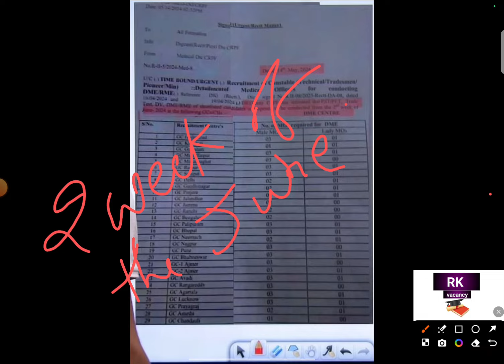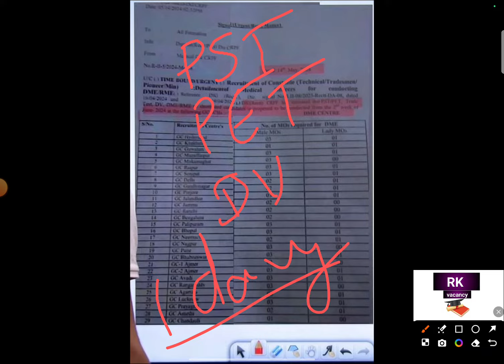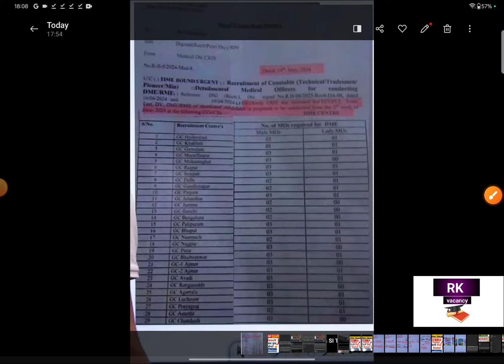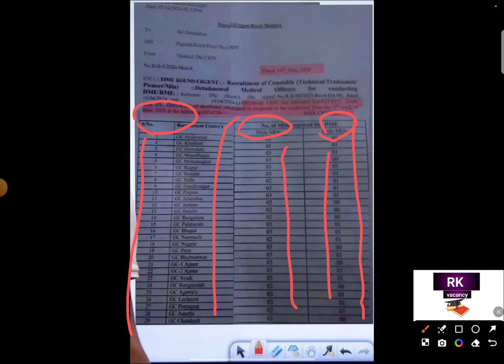CRPF Tradesman Result Date 2024 | CRPF Tradesman Physical Date 2023 | CRPF Tradesman Official Notice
What is the passing marks for crpf 2023?
What is the cut off for crpf head constable recruitment 2023?
What is the exam date of crpf 2023?
सीआरपीएफ 2023 का एग्जाम डेट क्या है?
crpf tradesman result 2023 sarkari result
crpf tradesman new vacancy 2023,crpf tradesman,crpf tradesman vacancy 2023,crpf tradesman 2023,study for
dreams,crpf tradesman age relaxation 2023,crpf tradesman post increase 2023,crpf tradesman good news,crpf
tradesman date of photo problem,crpf tradesman photo upload problem,crpf constable tradesman recruitment 2023 age
relaxation,crpf constable tradesman age relaxation,how to fill crpf tradesman online form 2023
crpf tradesman cut off 2023,crpf tradesman, study for dreams,crpf tradesman safe score 2023,crpf tradesman expected
cut off 2023,crpf tradesman ki cut off kitni jayegi,crpf tradesman vacancy 2023 ki cut off kitni jayegi,crpf tradesman cut
off state wise,crpf tradesman cut off,crpf tradesman 2023,crpf tradesman expected cut off,crpf constable tradesman cut
off 2023,crpf tradesman vacancy 2023 safe score,crpf tradesman cut off after answer key,crpf tradesman merit list
crpf tradesman cut off 2023,crpf tradesman safe score 2023,crpf tradesman result date 2023,crpf tradesman result kab
aayega,crpf tradesman ka result kab aayega,crpf tradesman ka result kab aayega 2023,crpf tradesman result kab
aayega 2023,crpf tradesman result date 2022,crpf tradesman result date 2023 tamil,study for dreams,crpf tradesman
physical date,crpf tradesman physical date 2023,crpf tradesman physical test date,crpf tradesman ka result kab age